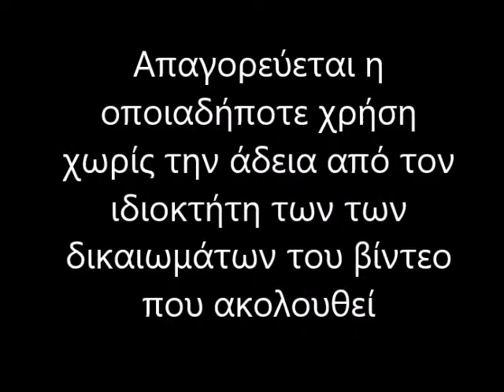ΧΟΡΟΣ ΟΜΟΝΟΙΑΣ ΝΥ 1991